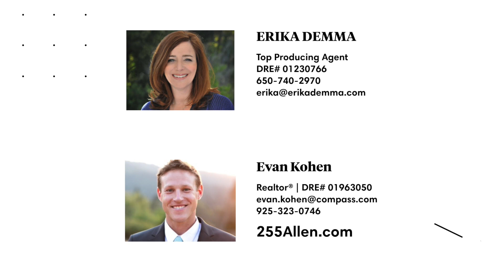An Expansive Bay View Retreat | 255 Allen Road, Woodside Presented x Erika Demma and Evan Kohen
Surrounded by nature & abundant in privacy, this exceptional Woodside residence offers premier living on over 7 acres. Stunning panoramic views envelope the property highlighted by sunrise views each day and City Lights by night. The floorplan is open & flowing with approximately 3,095 square feet over three levels taking complete advantage of the abundant privacy & breathtaking view. There are 4 bedrooms & 3 baths in total, the expansive primary suite retreat offers an oversized bath & walk in closet. The rest of the spacious bedrooms are equally ideal, one w/ loft, one w/ oversized walk-in closet and one with its own access to the outdoors - a perfect bedroom or office. Fine California indoor and outdoor living is highlighted with vast decking around, sprawling level lawn, mature trees & gorgeous views. Rounding out the property is the 2-car garage, huge laundry room, ample storage & abundant light. A perfect scenic escape in SV yet close to everything.

Private driveway leading to paver stone landing complete with attached 2 car garage and ample parking space including oversized vehicles
The epitome of the Skyline view; stunning sweeping bay views blanketed by Forest in the Foreground, mountains in the background; framed with Sunrise View by AM and City Lights by Night.
Stone framed walking path complimented by thoughtful landscape arrives at the custom redwood porch where double doors open to the foyer
Open flowing floorplan over three dedicated levels; glistening hardwood floors, new carpeting and fresh paint highlight the home
Formal living room with soaring ceilings and statement fireplace, large glass windows frame the walls, an open view onto the second level creating abundant natural light
Formal Dining room, perfectly positioned by Kitchen, enough room for oversized dining table, complimented by many windows bringing in the dramatic view
Generous Chef’s kitchen with walk-in pantry, oversized island, sink window with stunning views opens to the Family Room with showstopping vintage fireplace, high ceilings and access to outdoor deck
Sumptuous Primary Suite Retreat, formal walk-in closet, soaking tub and stall shower comprise the majority of the lower level with glass walls and doors; private covered deck perfectly positioned to the view
Lower-level bedroom with its own glass door for easy in and out; alternatively, could be perfect office; direct access to the lower level full bath.
Two spacious upstairs bedrooms, offering an enormous walk-in closet in one and loft with ladder in the other; shared newly refinished full bath with tub and shower overhead
Large downstairs laundry room with sink, and oversized washer and dryer plus ample storage space
Other features include: vast lawns, stone walkways, vast decking, abundant mature trees, surrounded by natural scenes and with a soundtrack of nature
Private serene setting on over 7.05 Acres in the Famous Skyline area of Woodside

Expansive Bay View Retreat
Approximately 3,580 total square footage
Main House Approx. 3,095 square feet
2-Car Garage Approx. 485 square feet
Gorgeous Setting on approximately 7.05 Acres
4 bedrooms and 3 baths on 3 levels
Chef’s Kitchen with Island & Pantry opens to Family Room
Formal Living  and Dining Room
2 statement fireplaces
Oversized Laundry Room with ample storage
Vast decking abounds and Sprawling level lawn
Sweeping Bay Views with Sunrise and City Lights
Abundant Natural Forest Setting with Mature Redwoods

Listed x Erika Demma
#1 Real Estate Agent in Woodside California per the Wall Street Journal